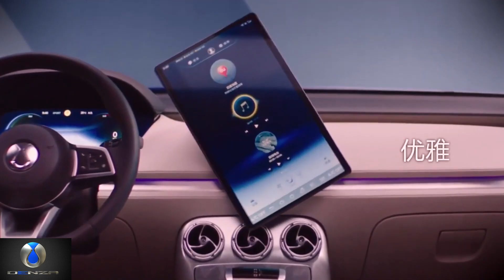КИТАЙ НАКАЗАЛ ЯПОНИЮ! НОВЫЙ ПРИУС БОЛЬШЕ НЕ НУЖЕН! ЛУЧШИЙ ГИБРИД 2024 ГОДА (DENZA X)! КИТАЙСКИЕ АВТО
Новый Приус 2024 года прощай! К нам едет лучший гибрид!
Посмотрите также про:
Лучшие гибриды 2024 года. Знаете ли вы, что происходит, когда китайские производители не могут решить, какое сделать авто, на бензине, или на электромоторе? Скорее всего это произошло с моделью Denza X, так как, видимо конструкторы Китая не смогли решить этот вопрос мирно, и после раздачи лещей друг другу решили запихнуть в машину и бензиновый движок, и электромотор, гордо назвав продукт гибридным. Именно этот лучший гибрид 2024 года сегодня у нас на столе обзоров.

Дизайн здесь отличный, разрабатывался вместе со специалистами от компании «Мерседес». И надо признать, это видно по внешнему облику этого китайца с двумя сердцами. Линии плавные. Китайский гибрид 2024 года, хоть и большой, но смотрится аккуратно. Фары прищуренные, с узкой световой линией сверху, здесь полностью LED освещение. Между фарами идет хромированная и изящная декоративная планка. Ниже всю часть занимает бампер, он хоть и довольно большой, но смотрится аккуратно. Китайские автомобили 2024 года. В боковинах переднего бампера присутствуют зашторенные воздухозаборники, а между ними и чуть ниже расположилась решетка радиатора. Новый Приус 2024 года уже не нужен!

Боковая часть выглядит скромно, разве что выделяется выпуклая линия чуть выше порога. В остальном все без изысков.

А вот задняя часть интереснее. Крышку багажника лучший гибрид 2024 года имеет компактную и удобную. С боков от нее расположились стопорные огни, поворотники и габаритки. Между фарами, прямо в крышке багажника, вмонтирована оптическая планка, стилизованная под дизайн задних фар. Задний бампер массивный, но аккуратный. В нижней части по бокам расположились два декоративных отверстия. Прямо по середине место для номера, а в нижней плоскости базируются дублирующие габаритные огни. Новый Приус 2024 года прощай!

Размеры кроссовера Denza X 2024 следующие: длина 4890 мм, ширина – 1950 мм, высота – 1725 мм, колесная база – 2820 мм.
И сразу же пройдем в салон. Интерьер получил виртуальную «приборку», а также мультимедийную систему с большим сенсорным экраном на 15 дюймов, который можно поворачивать на 90 градусов. Отметим, последняя «фишка» есть и у BYD Tang. Как и Tang, Denza X будет доступен в семиместном исполнении. Тойота Приус Прайм прощай.

Потребителям китайский кроссовер 2024 предложит себя в двух версиях – в виде подзаряжаемого гибрида или электрокара. Скорей всего, установки перешли с BYD Tang. Гибридный Denza X оснащен двухлитровой бензиновой «турбочетверкой» на 192 л.с. и двумя электромоторами (спереди – 150-сильный, сзади – 245-сильный), до «сотни» он разгоняется примерно за 4 секунды. Китайские авто 2024 года. Расход обещают полтора литра на 100 км! Такой гибрид сможет проехать только на электротяге 100 км, так как есть батарея на 24 Квт ч. Второй вариант Denza X имеет электродвигатель мощностью 245 или 490 л.с., запас хода – 520 км, правда, он рассчитан по устаревшему циклу NEDC. Батарея тут на 83 кВт ч. Новый Toyota Prius 2024 года больше не нужен!

В целом, гибридный автомобиль 2024 года Denza X – это очень интересная идея. Как она покажет себя в эксплуатации, судить не беремся, но то что это необычный автомобиль – это точно. Главное, чтобы этот гибрид прослужил долго, ведь дизайн тут хоть и от «Мерседес», а вот подкапотная часть все же чистый Китай, а чем сложнее их технические решения, тем, зачастую, проблем с ними больше. Обойдется Denza X с гибридной установкой в 33 000 долларов, а полностью электрическая версия в 37 000.

Как вам лучшие гибриды 2024 года?